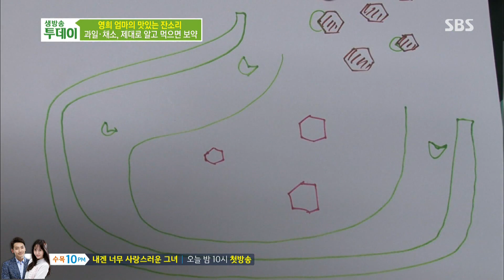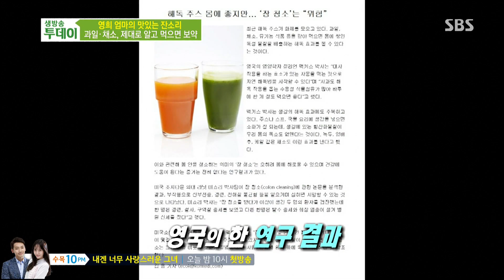과일과 채소 제대로 알고 먹자! @생방송 투데이 140917